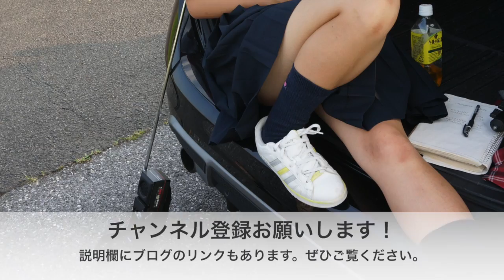女子高生CBerお泊り運用 前編 山ガール登山で木曽駒ケ岳 デジタル簡易無線 市民ラジオ 特定小電力無線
秋の一斉オンエアディ2014　木曽駒ヶ岳登山 テント泊山岳運用　　市民ラジオ　特定小電力無線 デジタル簡易無線　山ガール　女子高生